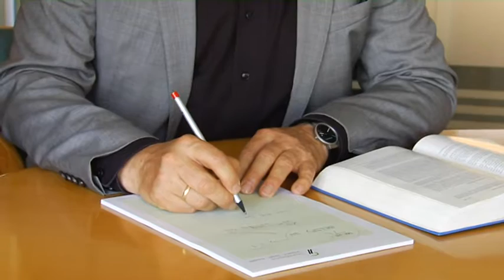Steuertipp: Berufskleidung von der Steuer absetzen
Es geht um Sicherheit, Hygiene oder einfach als Wiedererkennungswert. Nicht wenige Berufe verlangen spezifische Berufskleidung. Sei es der Kochmantel für den Koch, die Warnkleidung für den Straßenarbeiter oder die Sicherheitsschuhe für den Bauarbeiter – es gibt eine Vielzahl an spezifischen Kleidungsstücken für verschiedene Berufe. Sofern der Arbeitgeber die Kosten hierfür nicht übernimmt, ist hier der Arbeitnehmer gefordert.

Und da kommt im Laufe der Zeit ganz schön was zusammen. Klar, mit einer einzigen Hose kommt man nicht wirklich weit. Doch Berufskleidung kostet auch natürlich auch Geld. Doch manchmal kann er hier auch bestimmte Kosten von der Steuer absetzen. Wann – das klären wir heute in unserem OTV-Steuertipp. Wolfgang Streich, Steuerberater in Amberg, hat hier wichtige Informationen parat.